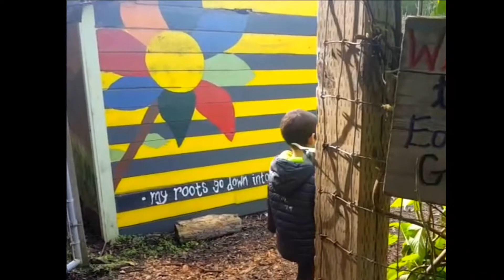КОНТАКТНЫЙ ЗООПАРК для детей. ПАПА СЛОВИЛ КУРИЦУ на ферме.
Контактный зоопарк для детей. Гуляем по ферме, знакомимся с домашними животными и кормим их.